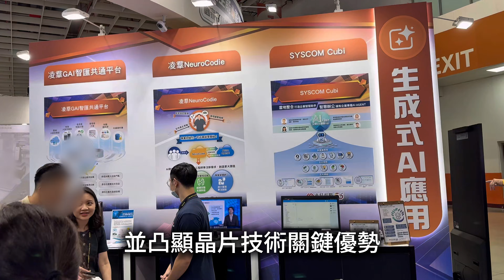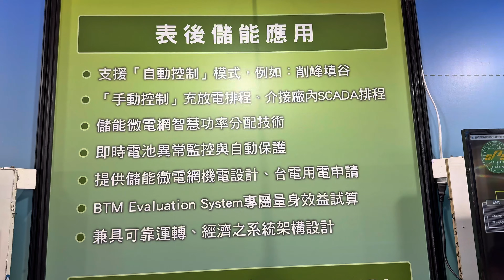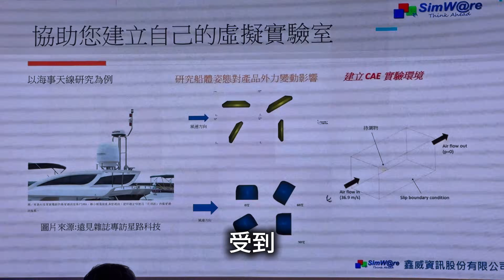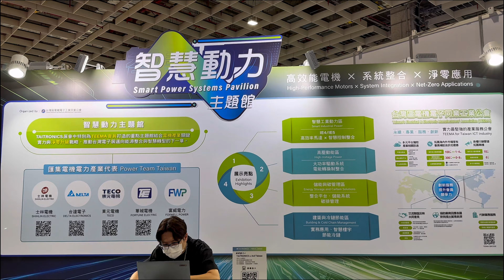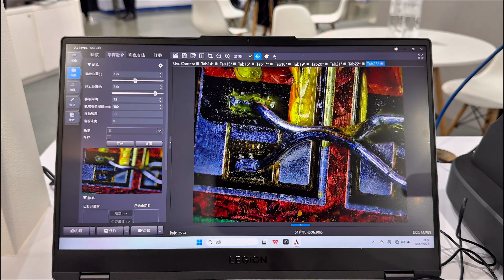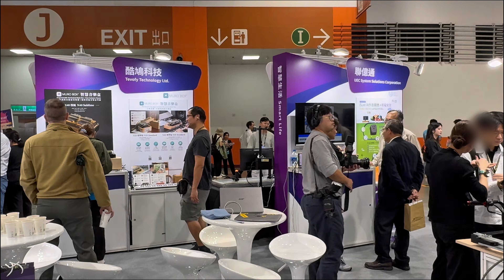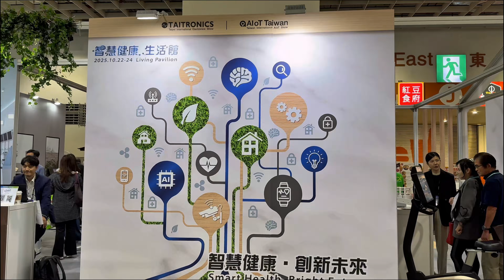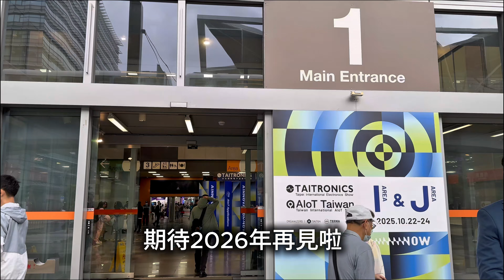2025 Alot Taiwan展會｜無人機｜智慧穿載｜機器人｜半導體｜航太｜鑫威資訊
展出地點: 10/23-25 南港展覽館1館

AI浪潮正重新定義產業邏輯與競爭節奏，唯有跨界共創，才能在變局中找到持續創新的動能。一個串聯新創、創投、合作夥伴與企業的舞台，將讓創新成為可實踐的商模。

為協助台灣企業在瞬息萬變的AI新世代形塑差異化競爭力，TAITRA中華民國對外貿易發展協會攜手9間國際新創團隊舉辦2025 Big Bang Startups Demo Day & Salon，以「前沿技術 X 商業轉化 X 國際鏈結」為主題，集結來自世界各地的AI與AIoT專家，從電子、製造、通訊到醫療，全面探索AI在各產業的應用場景與未來契機。

中華民國對外貿易發展協會展覽業務處處長鄧之誠指出：「今年，我們不僅邀請來自美國、加拿大、法國、德國、智利、日本、馬來西亞七個國家的9家新創分享如何將創意轉換成具體行動，也邀請新漢集團、NESIC等產業專家、創投與加速器業者共同對話，讓新創、潛在投資人與企業夥伴能在此建立長期連結，持續推動創新變革。」

除了台灣企業需要AI賦能，日本、韓國、東南亞等國家的資訊服務業者也期待可與台灣新創進行更多交流、透過產品服務互補的方式更好解決企業客戶面臨的挑戰。例如，日本NESIC便期望可與台灣新創等夥伴合作，一起解決日本企業客戶面臨的安全韌性、商業營運效率與網路基礎建設優化問題，如AI缺陷分析、設備預測維修與提升雲端安全等，創造企業、夥伴的生態共贏。